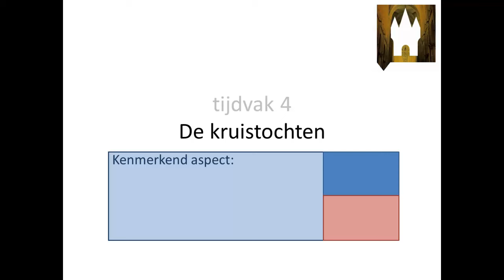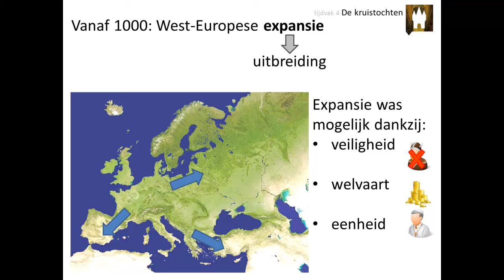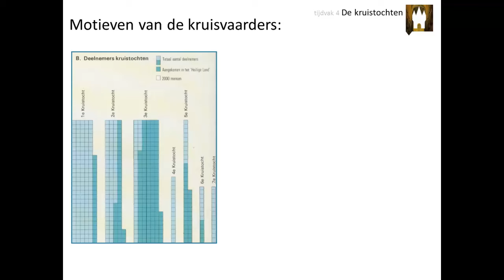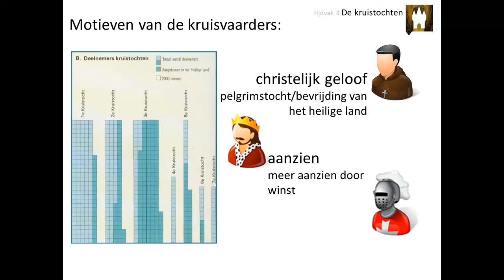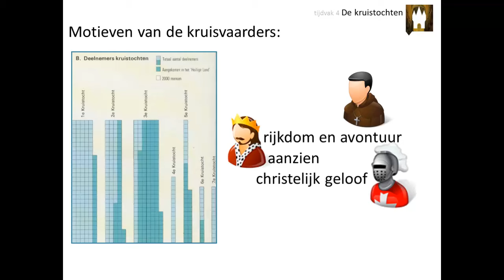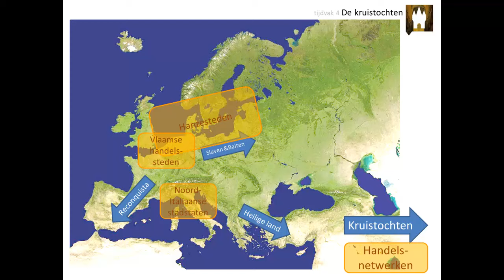4. De kruistochten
Deze video is voor de bovenbouw havo en vwo. Hij gaat over het kenmerkend aspect 'De expansie van de christelijke wereld naar buiten toe, onder andere in de vorm van de kruistochten'.

In deze video leer je onder andere:
👉 wat de kruistochten waren
👉 waarom mensen deelnamen aan een kruistocht

Afbeeldingen:
- eigen collectie